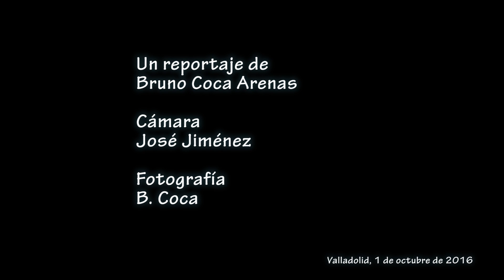DISCURSO DE JOSÉ SARRIÓN EN LA XI ASAMBLEA DE IUCyL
El coordinador regional de Izquierda Unida, José Sarrión, aseguró en Valladolid, en la celebración de la XI Asamblea Regional, que se abre un nuevo tiempo político para Castilla y León y para el conjunto de la lucha por la transformación social en la Comunidad.

Sarrión explicó que con esta asamblea, a la que asistieron más de un centenar de militantes, finaliza un proceso iniciado hace año y medio en las elecciones primarias de la coalición y en la que su candidatura planteaba una renovación generacional de IU que ahora culmina.

Resaltó, asimismo, que este cambio que está ligado a la reivindicación de la Izquierda Unida fundacional de Julio Anguita, «aquella que era capaz de expresar desde el sosiego y la tranquilidad argumental era capaz de expresar posiciones radicales». En este sentido, afirmó que «sólo desde la radicalidad política» se pueden abordar los problemas de Castilla y León.
Al mismo tiempo se refirió a los casos de Lauki y Dulciora, donde «las grandes multinacionales planean cierres a pesar de ser fábricas rentables» y al paro que está provocando la crisis de la minería mientras «las empresas energéticas queman carbón extranjero», para denunciar que la recuperación económica es «falsa» y que en la Comunidad no se crea empleo estable y con derechos.

Agresión del capitalismo
Esta situación, según argumentó, se debe «a la agresión sin precedentes a la que el capitalismo está sometiendo a Castilla y León. Aquí es más importante pagarle la deuda a la banca privada que mantener los servicios públicos y los servicios sociales», sentenció.

Sarrión insistió en que se siente «herederos y depositarios» del compromiso de Julio Anguita de decir «siempre la verdad, aunque te cueste votos, y por eso sabemos que los discursos anticapitalista, de ecología política, del feminismo y del hilo rojo del movimiento obrero tienen hoy más actualidad que nunca».

A su vez, en el ámbito organizativo, Sarrión resaltó que el objetivo también es «volver a los orígenes» para ser menos partido y más movimiento social reivindicativo. «Queremos ser un movimiento social que haga política dentro de una organización participativa y radicalmente democrática, en el que el protagonismo no lo tengamos los cargos públicos y si los militantes de base. La lucha no está sólo en los parlamentos y la transformación social sólo puede venir de la lucha en las calles y de la transformación de las conciencias.